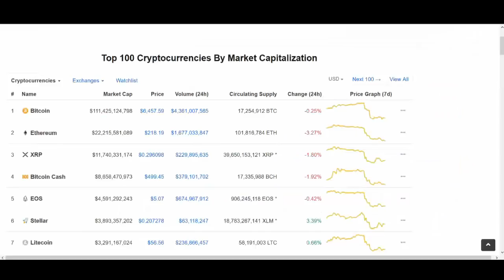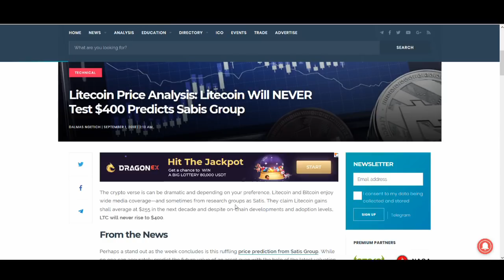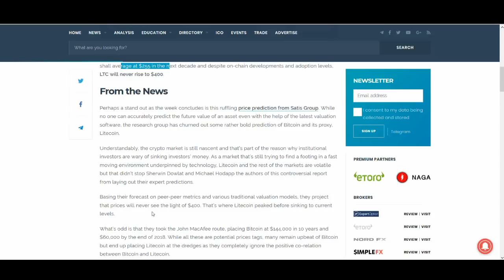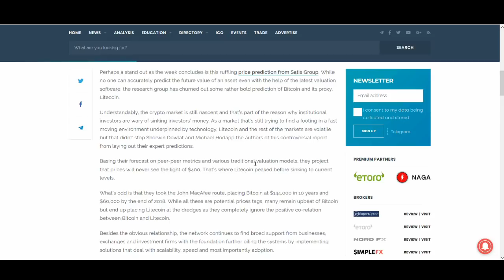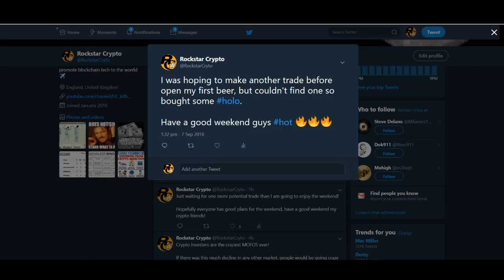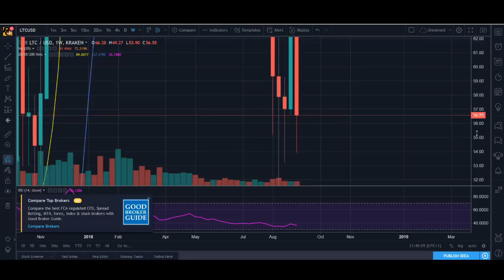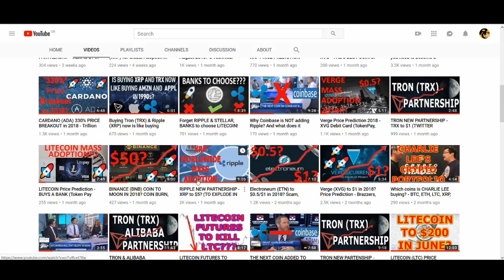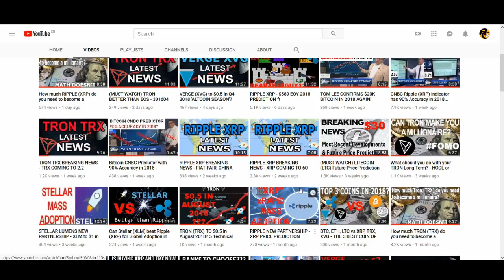LITECOIN TO $400 IN 2018? - An Honest LTC Price Prediction Analysis